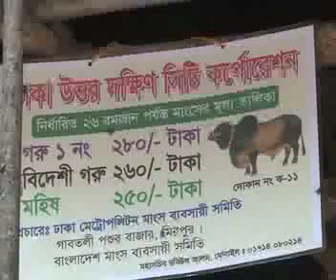reza khan mohona tv beef crime